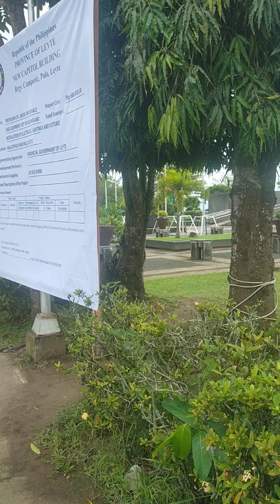lalag kit sa tacloban, please subscribe for more videos